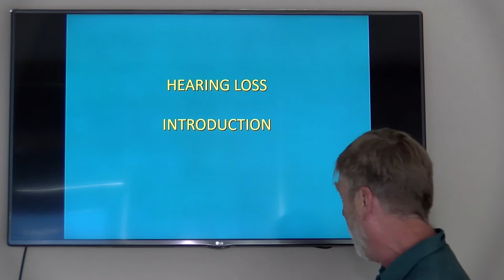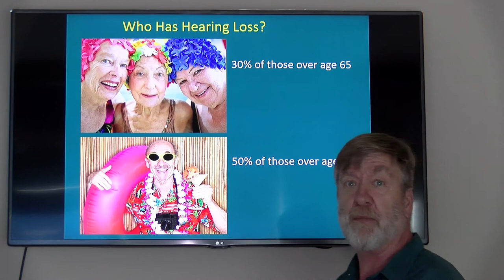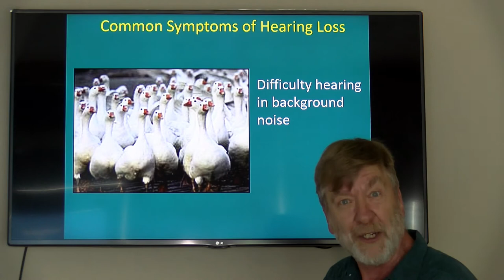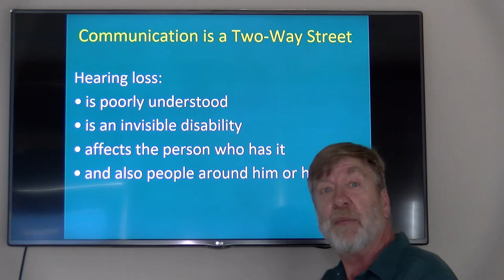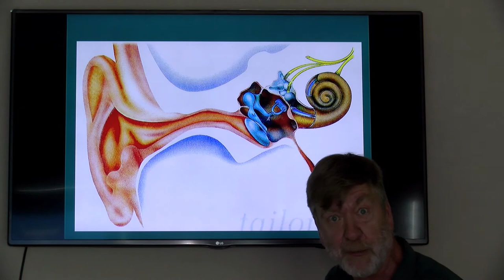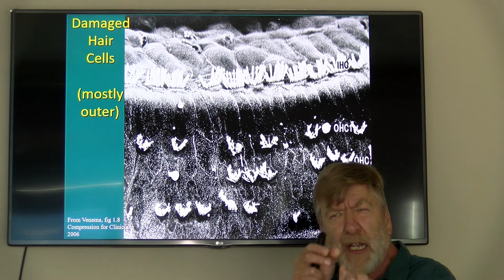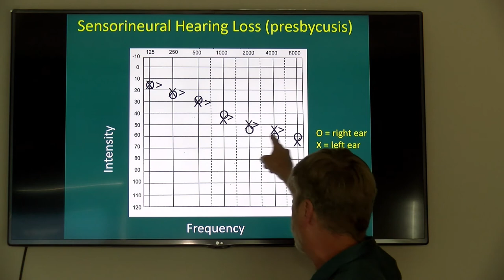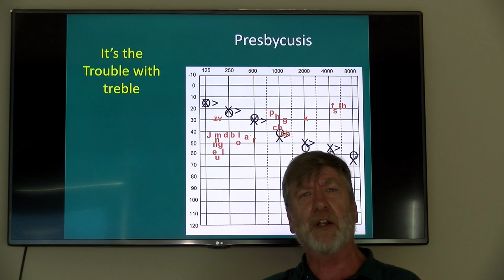Introduction to Hearing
Hearing Healthcare
Hearing Aids